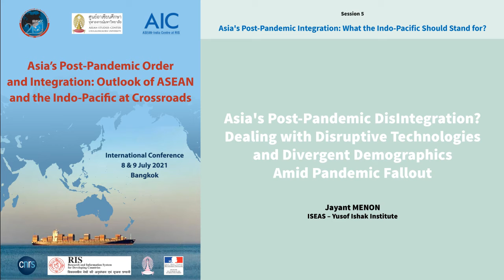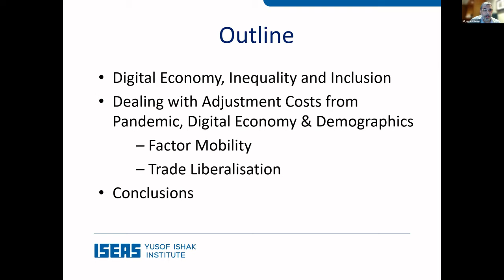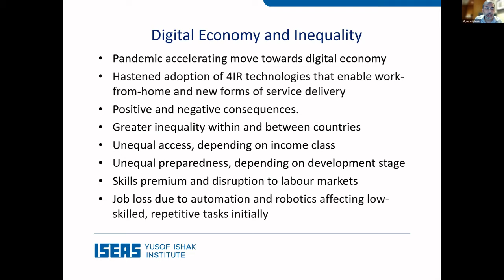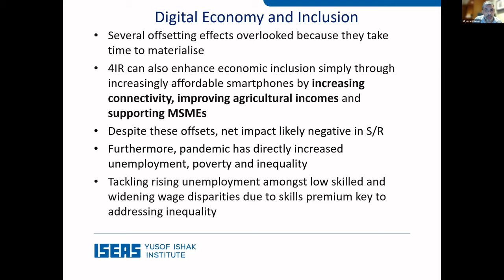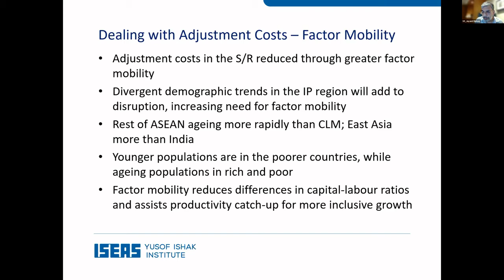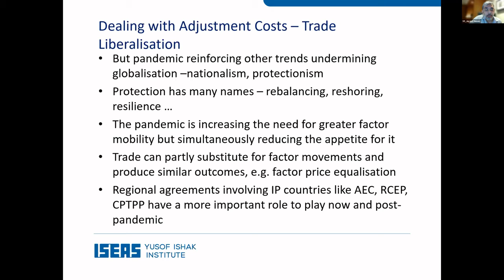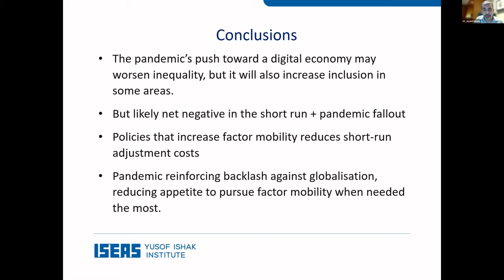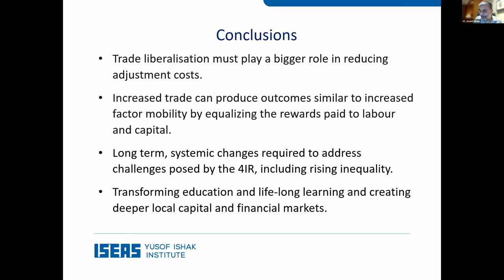Asia's Post-Pandemic DisIntegration? / Jayant MENON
Asia's Post-Pandemic DisIntegration? Dealing with Disruptive Technologies and Divergent Demographics Amid Pandemic Fallout
Jayant MENON, ISEAS – Yusof Ishak Institute

New variants of the coronavirus are producing the worst outbreaks in many countries in the Indo Pacific. Progress with vaccine rollouts has been uneven, further contributing to inequality of outcomes. The pandemic could have lasting effects by reinforcing nationalism, protectionism, and other trends that are already undermining globalisation. The most serious challenge posed by a pandemic induced acceleration towards a digital economy is the disruption to labour markets, made worse by divergent demographic trends in the region. Policies that increase factor mobility can narrow differences in capital-labour ratios and assist in productivity catch-up to promote more inclusive growth. The reduction in labour and capital mobility during the pandemic may continue into a post-pandemic new normal, however. Since commodity movements can partly substitute for factor movements, regional initiatives that iberalise trade can also reduce adjustment costs.
Session 5 / Asia's Post-Pandemic Integration: What the Indo-Pacific Should Stand for?

The session will present and discuss challenging times of Asian integration caused by erosion of global economic order, lingering pandemic crisis and possible recovery, unpredictable trade frictions of major powers, and upcoming regionwide trade agreements of RCEP and CPTPP. The Indo-Pacific has added another dimensions to regional integration, with possible alliances and new ways/models for reimagining trade, investment, technology, and regional value chains. This session will deal with what this changing environment is meant for Asia, Asian integration and, in particular, ASEAN, in terms of policy preparedness and adjustment to be implemented.